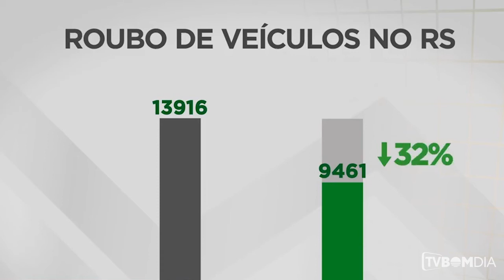Mais de 500 vidas foram preservadas com a queda de homicídios até outubro